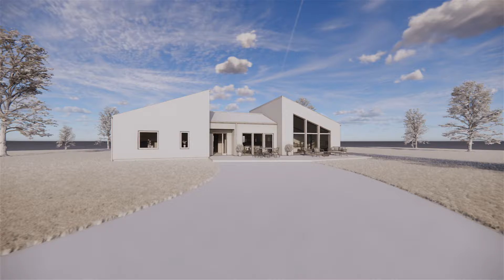Briljanten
Vilken husmodell passar dig bäst? Här kan du se 3D-filmer på våra olika husmodeller. Ett enkelt sätt att få en uppfattning om hur huset kommer att se ut i verkligheten. Titta in, ta en tur och jämför dina favoriter.